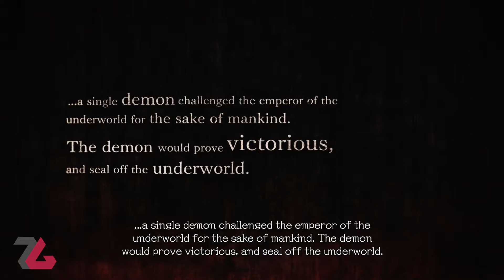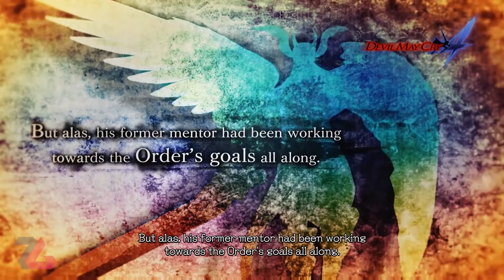بررسی بازی Devil May Cry 5 -‌زومجی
بازی Devil May Cry 5 همان چیزی است که عاشقان این سری و سبک هک اند اسلش مدت‌ها در انتظار آن بودند.